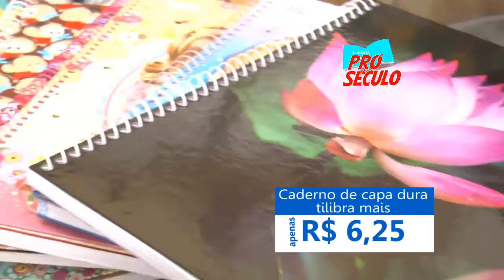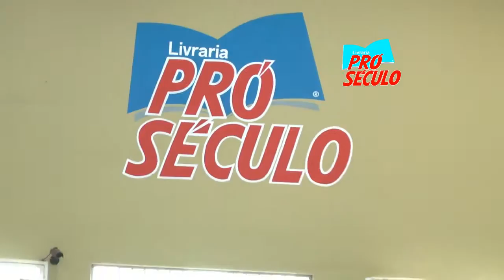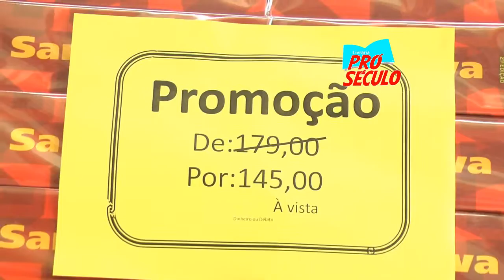Pro seculo livraria TV negocio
Volta as aulas 2016